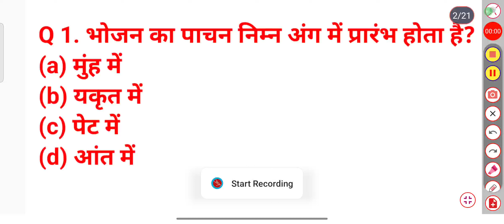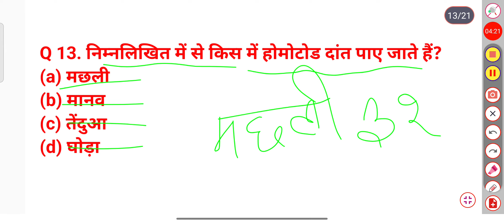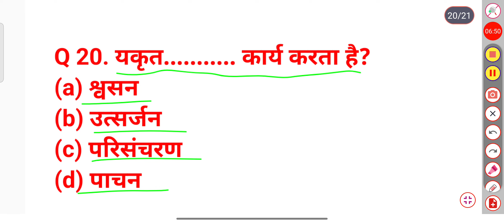Bihar Police previous year question। Bihar Police practice set । Bihar Police syllabus।biharpolice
BIHAR POLICE GK GS । BIHAR POLICE PRACTICE SET । BIHAR POLICE NEW VACANCY 2023। BIHAR POLICE ।

Bihar Police ka admit card kab se download hoga

Bihar Police previous paper
Bihar Police previous year
Bihar Police previous question paper in English
Bihar Police constable class
Bihar Police constable practice
Bihar Police constable previews
Bihar Police constable form kaise bharen

Bihar Police admit Card kab aayega
Bihar Police mein kitne marks laane per saf hai
Bihar Police cut off kitna hai
Bihar Police previous year cutoff
Bihar Police ka physical kab hoga